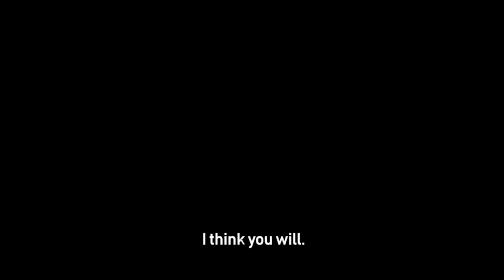اتحداك تلعب اللعبة وماتعصب ! | Golfing Over It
العدة والبرامج المستخدمة:
الكاميرا : G7x mark ii
المايك المستخدم :  Blue Yeti
برنامج المونتاج : sony vigas  pro 13